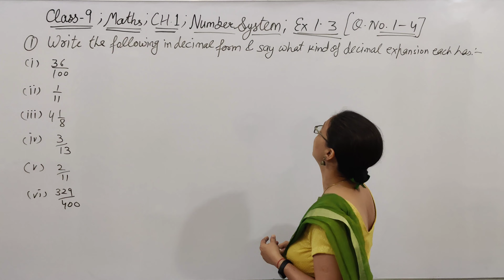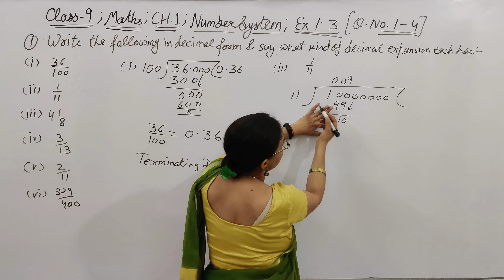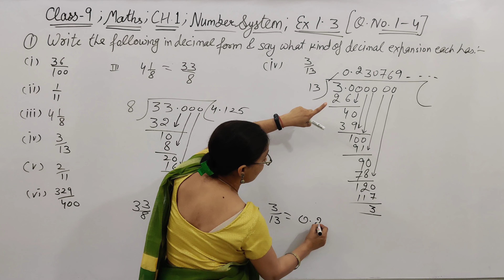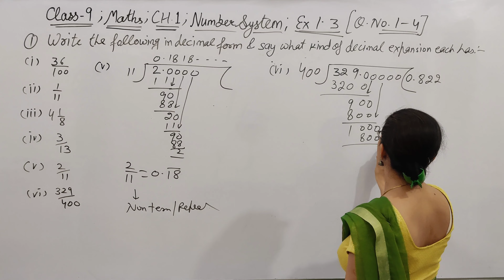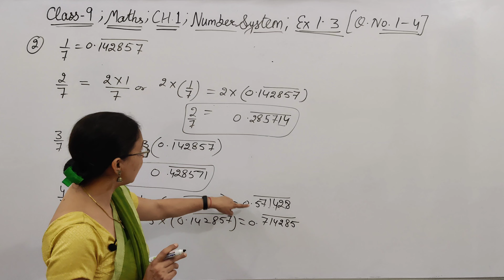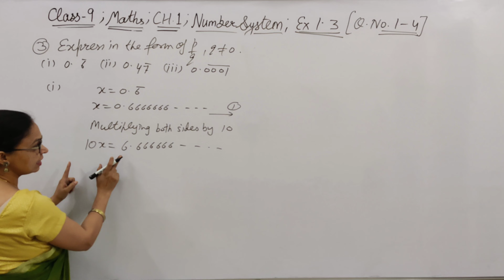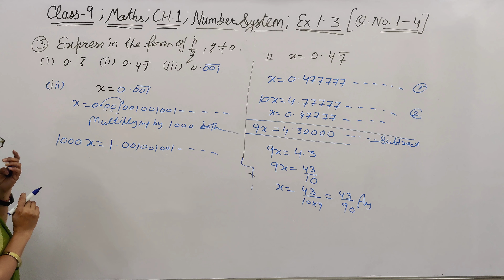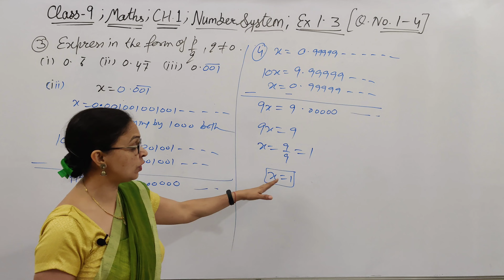Class 9 Maths|| Ch.1|| Ex.1.3, Q. No. 1- 4 || Number System || 23-24/ NCERT/CBSE /HBSE /STATE BOARDS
In this video lecture I am solving question no. 1 to 4  of Ex. 1.3 of Chapter 1, NUMBER SYSTEM, of class 9.

Link for complete playlist of Chapter 1